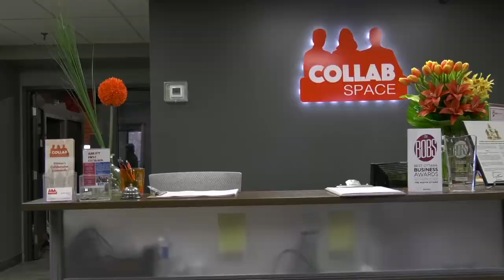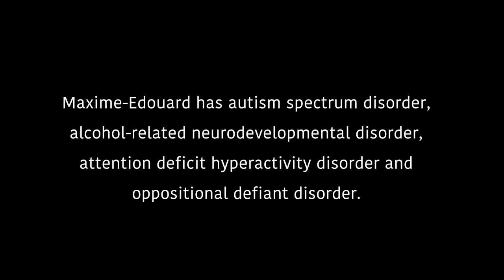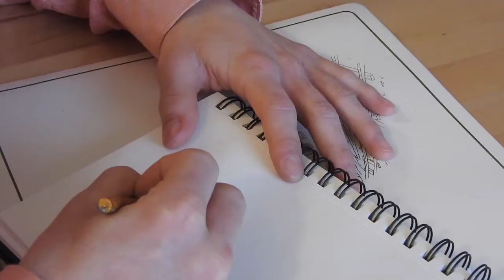The Making of Gandatron - The 25th Hour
Maxime-Edouard loves to sketch. That love eventually led to his affinity for writing and world-building. His first published book "Gandatron" is coming soon. Dive into a world full of aliens and spaceships.

Produced by Gillian Francis, Bailee Pegden, and Kaylyn Whibbs.

Special thanks to everyone at Ability First Ottawa for being so cooperative and willing to help at every step of the way.

Thank you to the Huard family for allowing us into their home.

Maxime-Edouard, you were a champ!  Thanks so much for taking the time to involve us in your day-to-day life.  We loved your work.

Photos courtesy of the Huard family and Gillian Francis